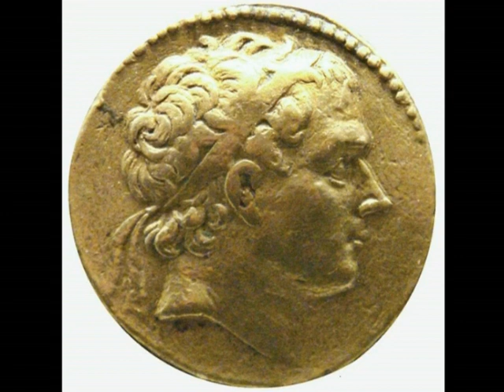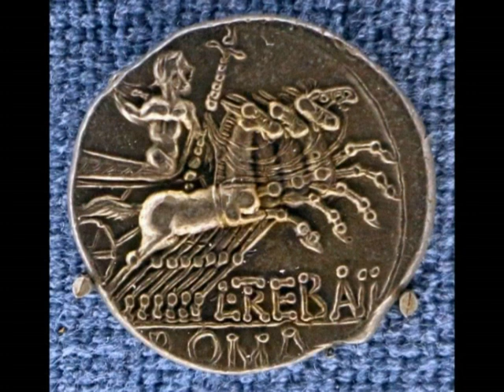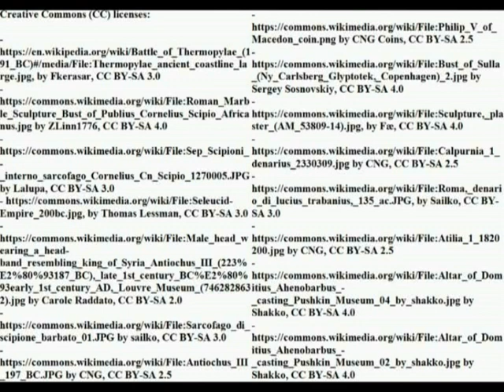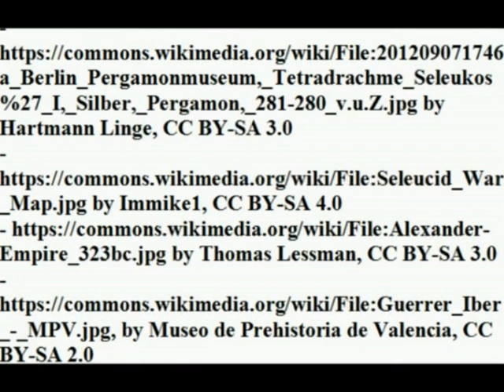The trials against the Scipiones and the Roman hegemony over the Hellenistic world